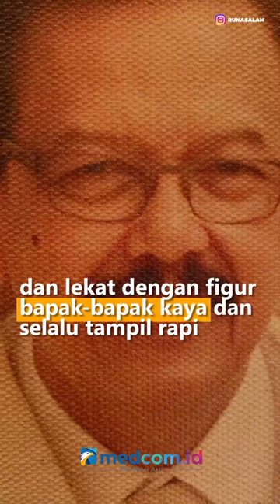KAKAK ROY MARTEN, RUDY SALAM MENINGGAL DUNIA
Kabar duka datang dari industri perfilman Tanah Air. Salah satu aktor kawakan yakni Rudy Salam dikabarkan meninggal dunia. Mendiang Rudy Salam dikabarkan meninggal dunia pada Jumat, 18 November 2022 pukul 06.04 WIB di Rumah Sakit Harum, Pondok Gede, Jakarta Timur dan akan disemayamkan di rumah duka PGI Cikini. Rudy Salam meninggalkan istri Marina Gardena, dua orang anak dan lima orang cucu.

Rudy Salam yang merupakan kakak dari aktor kawakan Roy Marten dan Chris Salam memiliki nama lengkap Rudy Sutantio Abdul Salam. Semasa hidup, ia mengawali kariernya di industri layar perfilman kaca sejak 1975. Lebih dari 40 film telah dibintanginya.  Nama mendiang Rudy Salam pun mulai populer sejak bermain dalam film Sejuta Duka Ibu, Rosita, dan Garis-Garis Hidup. Mendiang pun terakhir bermain film pada tahun 2015 dengan tajuk Garuda Superhero dan 2014: Siapa di Atas Presiden?. Selain film, Rudy Salam juga bermain peran dalam sinetron dan lekat dengan figur bapak-bapak kaya dan selalu tampil rapi. Foto: Instagram roymarten5213/runasalam